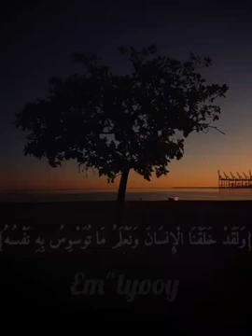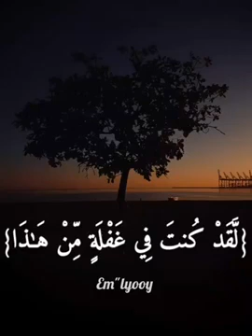قران كريم… اسلام صبحي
حين تكتفي بحسبي الله ونعم الوكيل في موضع أنت فيه غير قادر على أخذ حقك فانتظر نصرا من الله يقر عينك ويثلج صدرك   ثق بربك